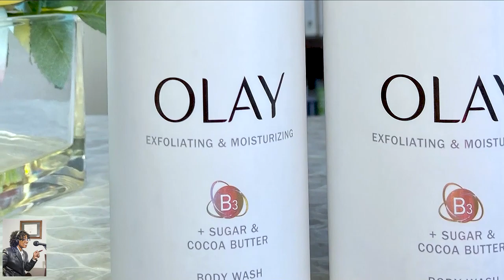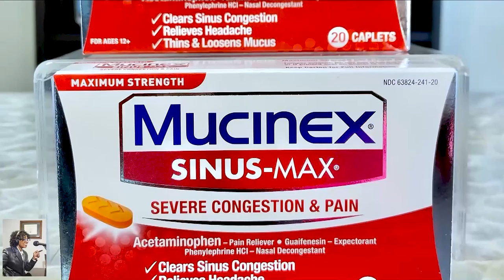Beauty Routines provided by Olay Body, Mucinex and Arnicare